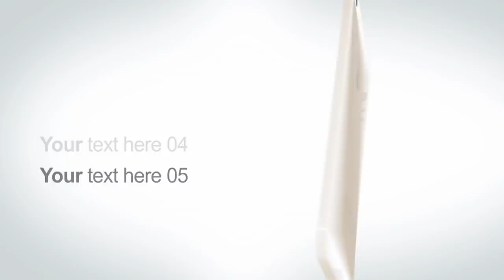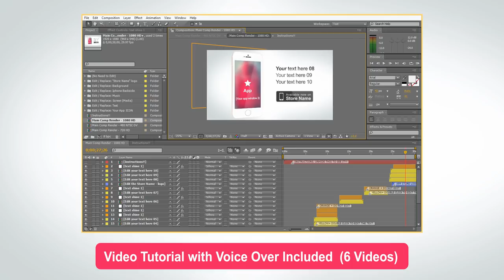iPhone App Presentation Video - After Effects Template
Using this template helps you target more customers, and saves your time by doing it yourself. This project is a short 30 second video presentation. You can also create more animations if you want to extend the presentation.

You can edit this easily thanks to its simple and user friendly structure.
Create now a fresh and new iPhone app presentation video and target more customers.